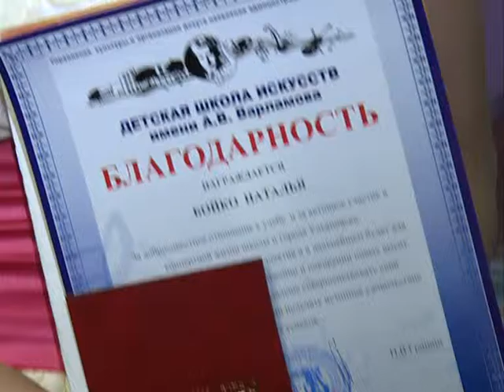Выпуск 2015 (канал Россия)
Выпуск 2015 ДШИ им. А.В. Варламова